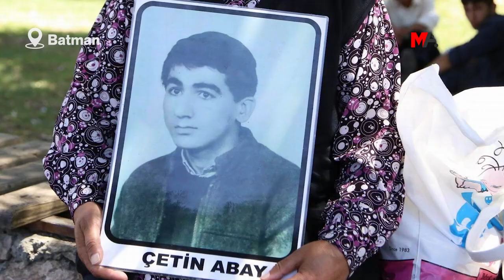30 YIL GEÇMESİNE RAĞMEN FAİLLERİ BULUNMADI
Özgür Halk Batman Temsilcisi Çetin Abayay'ın (23) katledilmesinin üzerinden 30 yıl geçti. Gazetecilerin sokak ortasında katledildiği ve işkencelere maruz kaldığı bir dönemde gazeteciliğe başlayan Abayay, 16 yaşında lise öğrencisiyken "örgüt üyesi olmak" iddiasıyla gözaltına alındı. 6 ay boyunca Siirt İl Jandarma Komutanlığı’nda tutulup işkence gören Abayay, tutuklandıktan sonra Diyarbakır Cezaevi'ne gönderildi. Yaklaşık 5 ay burada tutuklu kalan Abayay, tahliye edildikten sonra Özgür Halk’ta çalışmaya başladı. Bu süreçte bir kez daha tutuklandı ve Siirt E Tipi Cezaevi’nde 2 yıl kaldı. Ancak tahliye edildikten sonra kaldığı yerden devam etti. Sürekli "seni öldüreceğiz" şeklinde tehdit edilen Abayay, 29 Temmuz 1992 tarihinde evine döndüğü sırada 3 kişinin silahlı saldırısına uğradı. Abayay, bir gün sonra da yaşamını yitirdi.